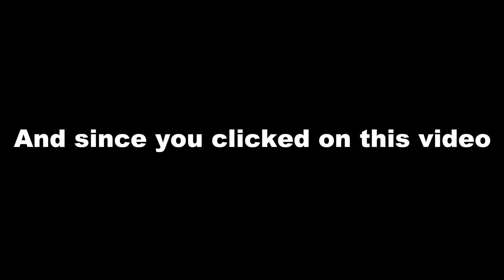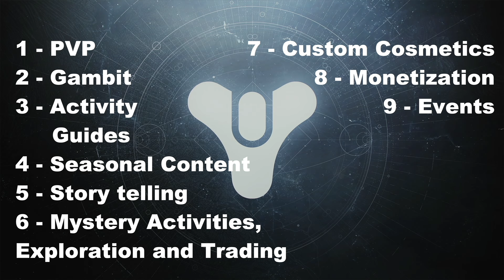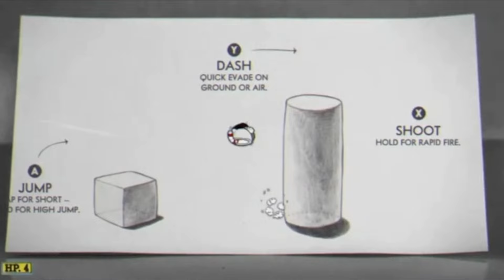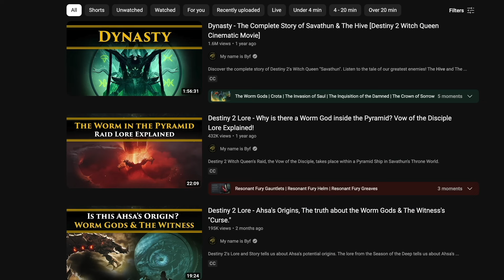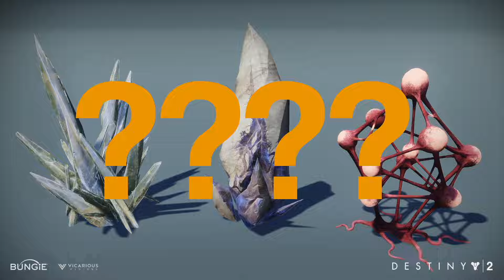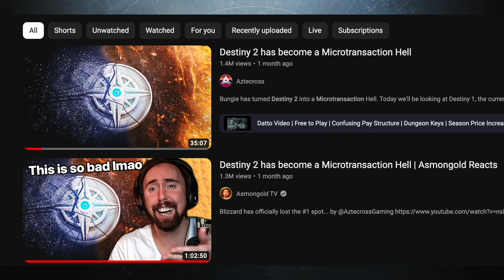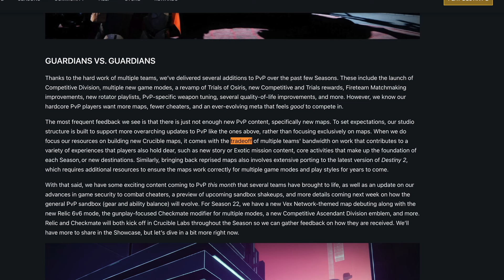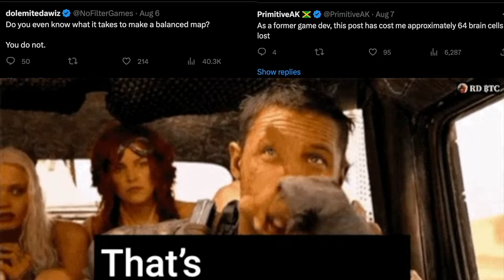How to Save Destiny from Bungie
This video took me a week to make without an editor or scriptwriter. I did this whole thing myself. I hope you will be able to appreciate the effort I put into this video and if you disagree with anything I said, then I hope you will still find ways to push Bungie into making Destiny 2 reach its full potential.

TIMESTAMPS:
0:00 Intro
2:30 The Crucible
8:45 Gambit
13:25 Activity Guides
15:57 Seasonal Content
20:08 The Story
22:33 Mystery Activities, Exploration and Trading
25:05 Custom Cosmetics
26:58 Monetization
30:07 Seasonal Events
36:31 The Future of Destiny
39:07 Outro